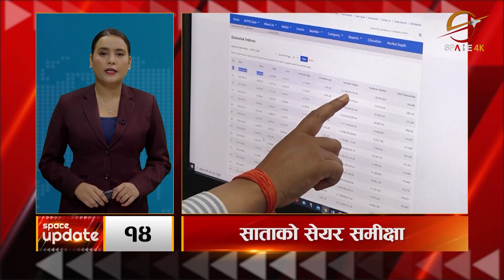आफू सरकारमा रहँदा राज्यको नेतृत्वमा बस्नेहरूले गरेको भ्रष्टाचारविरूद्ध कदम चालेको प्रचण्डको दाबी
आफू सरकारमा रहँदा राज्यको नेतृत्वमा बस्नेहरूले गरेको भ्रष्टाचारविरूद्ध कदम चालेको माओवादी केन्द्रका अध्यक्ष पुष्पकमल दाहाल प्रचण्डको दाबी || Space Update || Space 4K Television ||

Presenter: Sapana Singh

Video Editor
Sujan Poudel
Aashish Shrestha
Tek Bishwokarma

Camera
Manoj Khadka
Shrijan Shrestha
Anil Shrestha
Nabin Bhandari
Dev Ghimire
Bishal Khadka

Bibek Lamichhane

MCR Team
Ritesh Ghimire
Baidunath Das
Sachin Gunmi

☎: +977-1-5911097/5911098